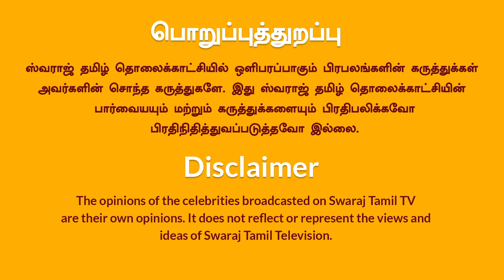001 - Thodaya Mangalam | Naama Haaram Satsang | Namasankeerthanam | Swaraj Bhakti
001 - Thodaya Mangalam | Naama Haaram Satsang | Namasankeerthanam | Swaraj Bhakti

SWARAJ  Bhakti